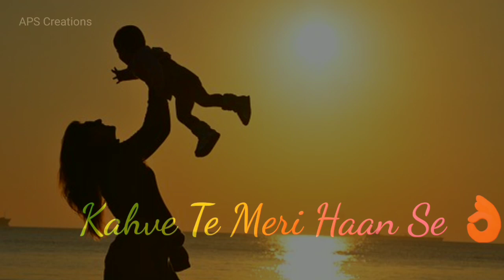Mother's Day Whatsapp Status👩👩 👪👪 Mother's Day Status 2020